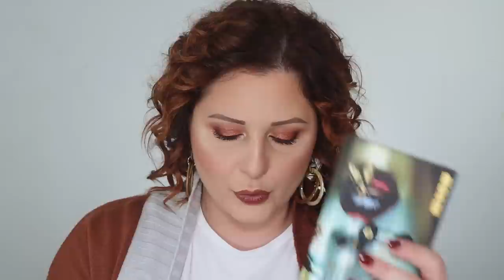PAT MCGRATH👑 E' ARRIVATA DA SEPHORA ITALIA💄🎉🎉🎉!!!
Nuovo video!Ed oggi parliamo di Pat Mcgrath Labs,che finalmente è arrivato da Sephora Italia!

Rossetti citati:
-MatteTrance 1995

ALTRI PRODOTTI CITATI NEL VIDEO:
-Artist couture spotlight glitz(dupe pigmento PMG)

IL MAKEUP CHE INDOSSO:
-Mac star dipped Face Palettes light e medium(Holiday collection '19)
-Estee Lauder Instant Fix concealer in 2W light medium warm

Blender Migliori del Secolo super Low Cost

❤️SE TI VA DI SOSTENERE IL MIO CANALE E LE MIE REVIEW,O
DESIDERI UNA REVIEW SPECIFICA PUOI OFFRIMI UNO O PIU' CAFFE'SU KO+FI!